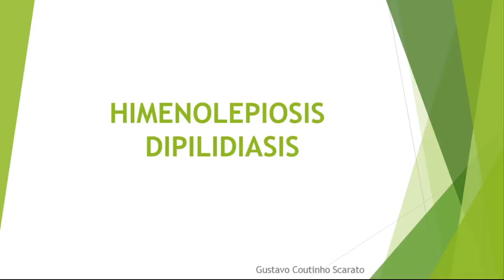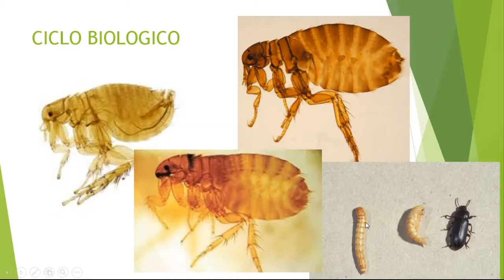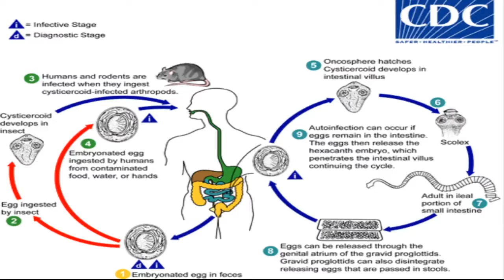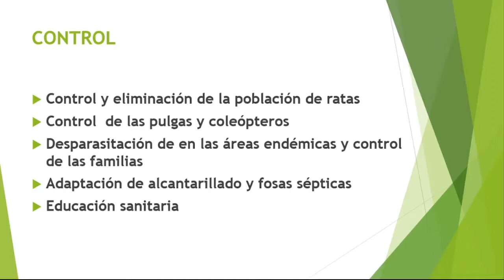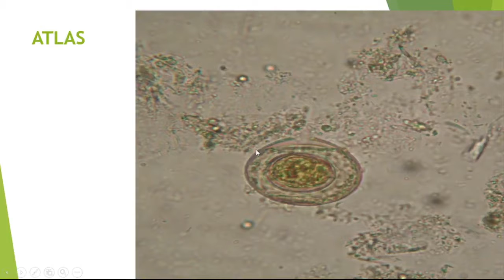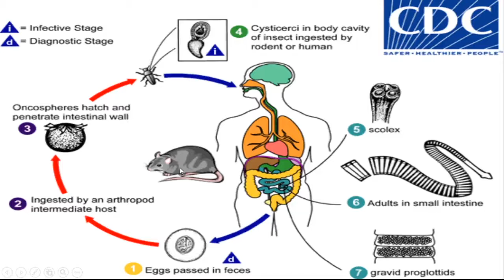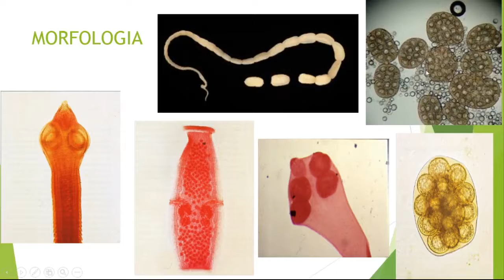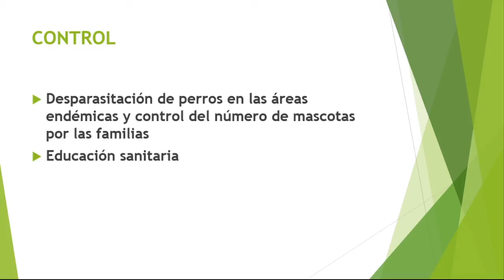HIMENOLEPIOSIS Y DIPILIDIASIS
Descripción teórica y practica de los parasitos Hymenolepis nana, Hymenolepis diminuta y Dipylidium caninum.